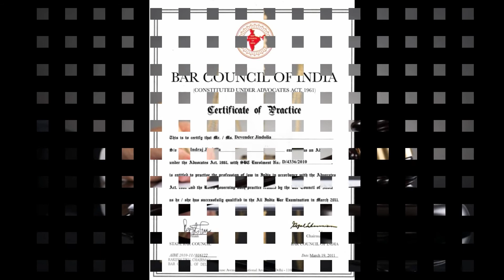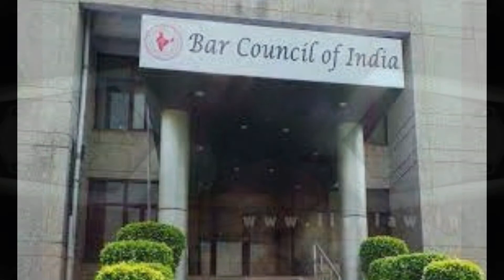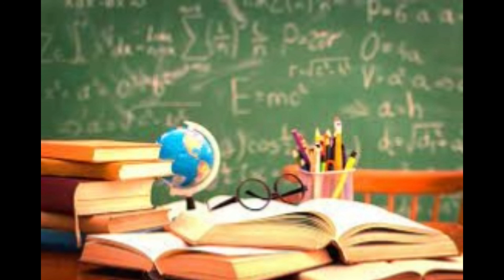CONSTITUTION POWERS & FUNCTIONS OF BAR COUNCIL OF INDIA || LAW EXPLORER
CONSTITUTION POWERS & FUNCTIONS OF BAR COUNCIL OF INDIA